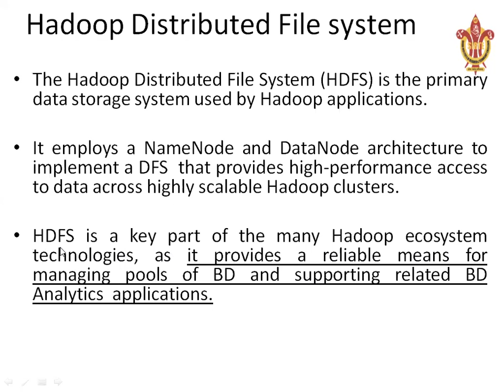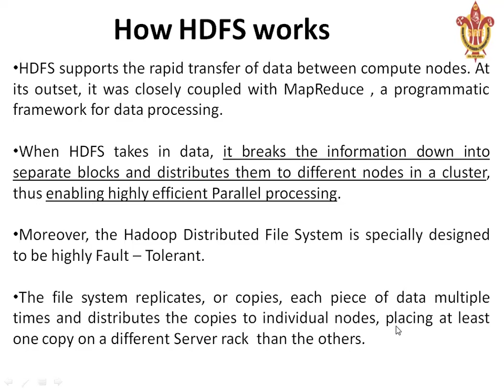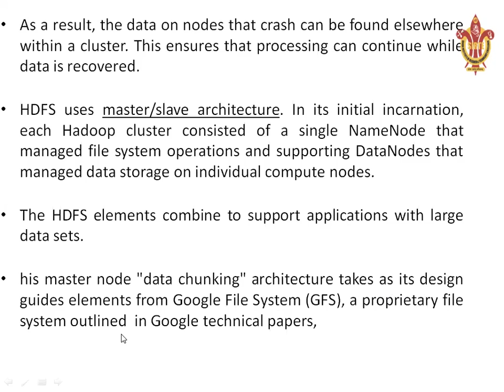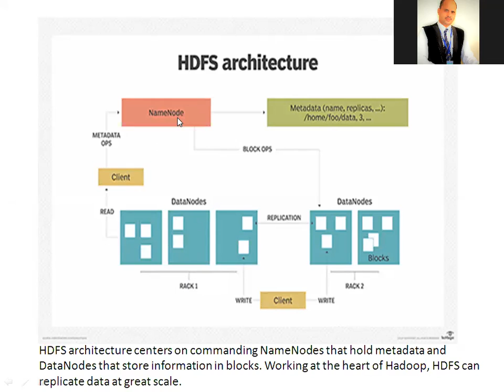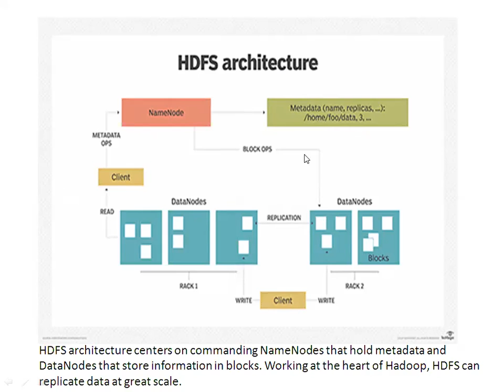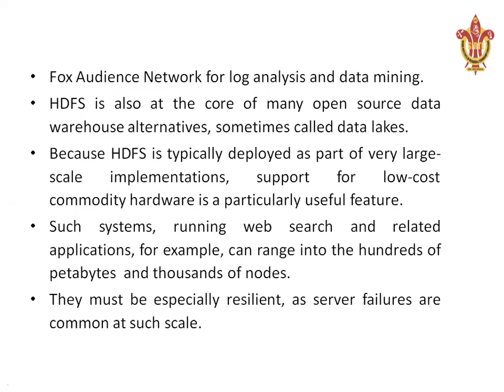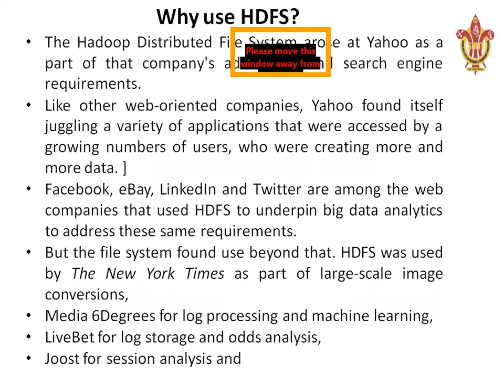hdfs 2nd Unit